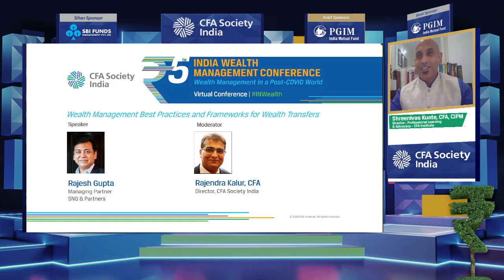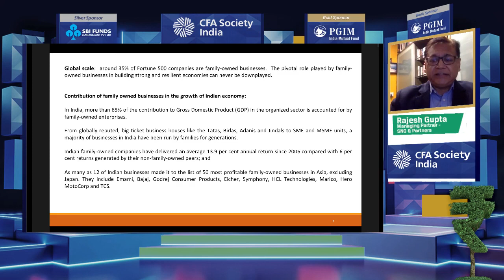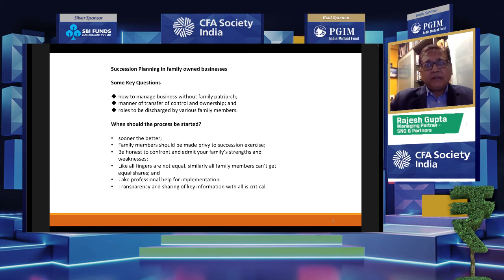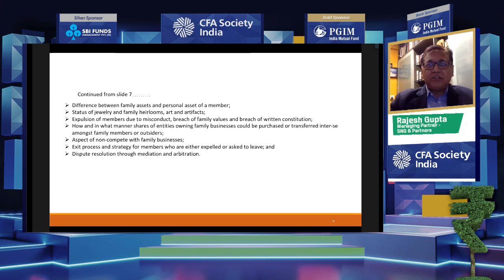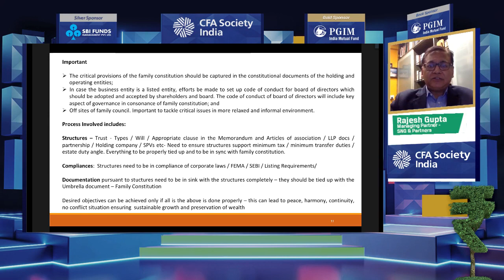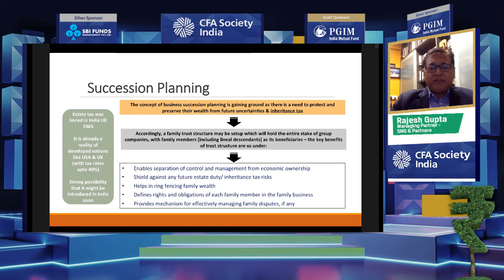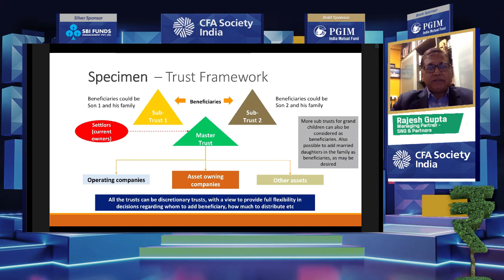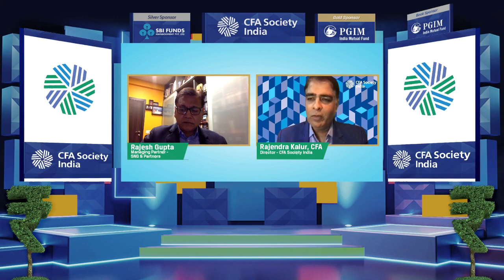Wealth Management Best Practices and Frameworks for Wealth Transfers | Rajesh Gupta